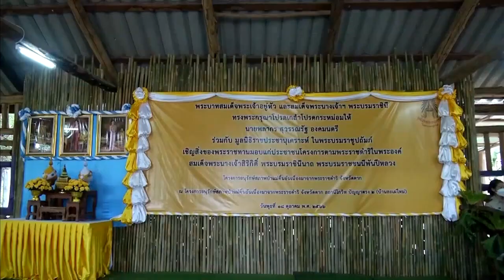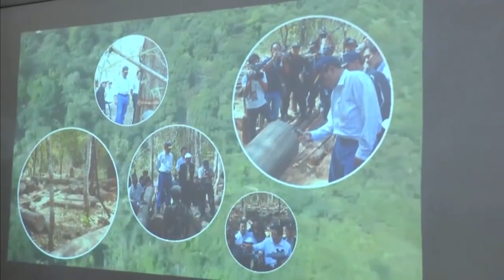องคมนตรี เชิญสิ่งของพระราชทานไปมอบแก่ผู้ฏิบัติงานด้านความมั่นคง และโครงการอันเนื่องมาจากพระราชดำริ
ที่ฐานปฏิบัติการผาถ้ำ กองร้อยตำรวจตระเวนชายแดนที่ 345 ตำบลแม่ระมาด อำเภอแม่ระมาด จังหวัดตาก นายพลากร สุวรรณรัฐ องคมนตรี ประธานอนุกรรมการติดตามและขับเคลื่อนโครงการอันเนื่องมาจากพระราชดำริในพื้นที่ภาคเหนือ พร้อมคณะ เชิญถุงพระราชทานจากพระบาทสมเด็จพระเจ้าอยู่หัว และสมเด็จพระนางเจ้าฯ พระบรมราชินี ไปมอบแก่ผู้ปฏิบัติงานหน่วยความมั่นคงในพื้นที่ ประกอบด้วย กองร้อยตำรวจตระเวนชายแดนที่ 345, หน่วยเฉพาะกิจราชมนู และหน่วยเฉพาะกิจกรมทหารพรานที่ 35 รวม 60 ถุง โอกาสนี้ เชิญพระราชกระแสทรงห่วงใยไปกล่าวแก่เจ้าหน้าที่ เพื่อสร้างขวัญกำลังใจในการปฏิบัติหน้าที่ป้องกันชายแดนและรักษาความสงบเรียบร้อยให้แก่ประชาชนและประเทศชาติ

ฐานปฏิบัติการผาถ้ำ อยู่ห่างจากชายแดนเมียนมา ประมาณ 1 กิโลเมตร มีแม่น้ำเมยเป็นเส้นกั้นอาณาเขต มีหมวดตำรวจตระเวนชายแดนที่ 3553 กองร้อยตำรวจตระเวนชายแดนที่ 345 ปฏิบัติหน้าที่พื้นที่หน้าแนวชายแดน ตั้งแต่บ้านขะเนจื้อ หมู่ที่ 7 ตำบลขะเนจื้อ ถึงแนวลำห้วยแม่ระมาด ความกว้างด้านหน้าแนวชายแดนประมาณ 10 กิโลเมตร รับผิดชอบหมู่บ้านแนวชายแดน 1 หมู่บ้าน คือ บ้านไหล่ห้วย หมู่ที่ 8

จากนั้น เดินทางไปยังสถานีโกวิท ปัญญาตรง 2 (บ้านละเผ่ใหม่) ภายใต้โครงการอนุรักษ์สภาพป่าแม่ตื่นอันเนื่องมาจากพระราชดำริ เชิญถุงพระราชทานไปมอบแก่ราษฎร และผู้ปฏิบัติงานฯ รวมทั้งมอบเสื้อกันหนาวแก่เด็ก, มอบกล้าไม้ผลและพันธุ์ปลาแก่ราษฎรและเกษตรกร แล้วเยี่ยมชมผลิตภัณฑ์ของชุมชน โดยสำนักงานพัฒนาชุมชนอำเภอแม่ระมาด อาทิ กล้วยหนึบหนับอบเตาถ่าน, ผ้าทอกะเหรี่ยงย้อมสีธรรมชาติ บ้านเลอตอ และผลิตภัณฑ์จากโรงเรียนบ้านสันป่าไร่

จากนั้น ติดตามการดำเนินโครงการอนุรักษ์สภาพป่าแม่ตื่นอันเนื่องมาจากพระราชดำริ ซึ่งสมเด็จพระนางเจ้าสิริกิติ์ พระบรมราชินีนาถ พระบรมราชชนนีพันปีหลวง ทรงรับเป็นโครงการอันเนื่องมาจากพระราชดำริ เมื่อปี 2554 เพื่อฟื้นฟูและอนุรักษ์ทรัพยากรป่าไม้ ให้ราษฎรสามารถพึ่งพาตนเองบนพื้นฐานของการใช้ประโยชน์จากทรัพยากรธรรมชาติและสิ่งแวดล้อมอย่างถูกต้อง รวมทั้งพัฒนาคุณภาพชีวิตความเป็นอยู่ของราษฎรให้คนอยู่กับป่าได้อย่างกลมกลืนและยั่งยืน ตั้งอยู่ในเขตรักษาพันธุ์สัตว์ป่าแม่ตื่น ตำบลแม่ตื่น และตำบลสามหมื่น มีพื้นที่ 733,125 ไร่ แบ่งออกเป็น 5 หน่วยปฏิบัติ รวม 19 หมู่บ้าน 1,265 ครัวเรือน ส่วนใหญ่เป็นชาวไทยภูเขาเผ่าปกาเกอะญอ ประกอบอาชีพ ปลูกข้าวโพดอาหารสัตว์, ทำไร่ข้าว, เลี้ยงสัตว์, หัตถกรรม และรับจ้าง